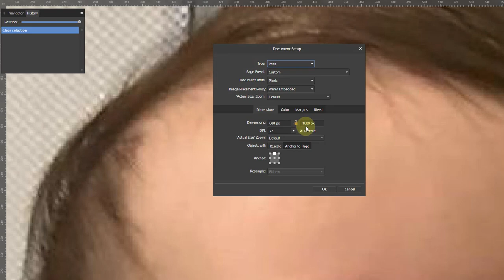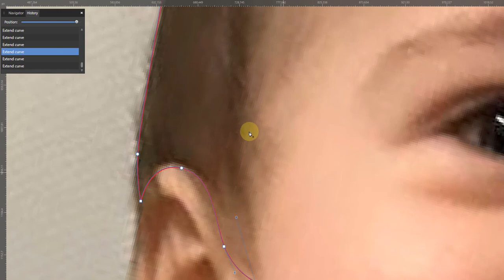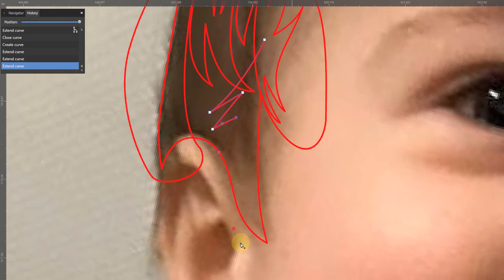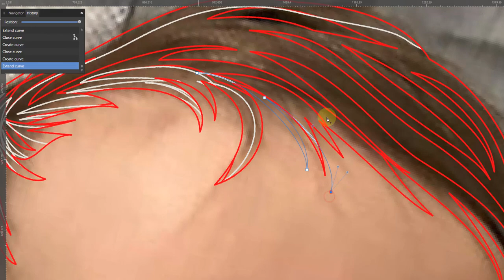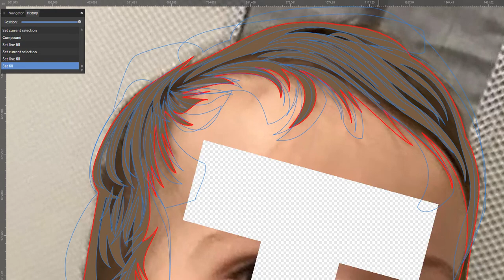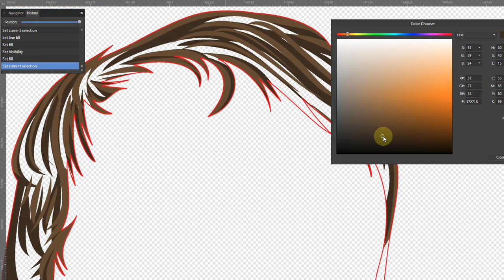VECTOR ART - PART 1 (HAIR)